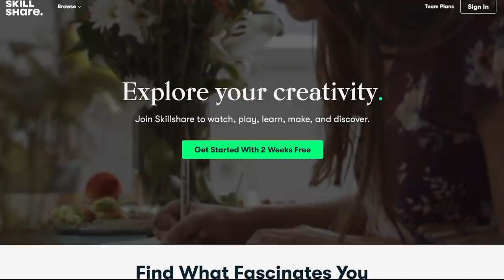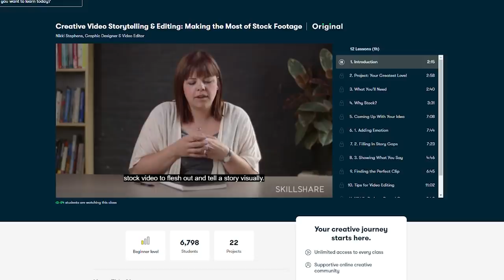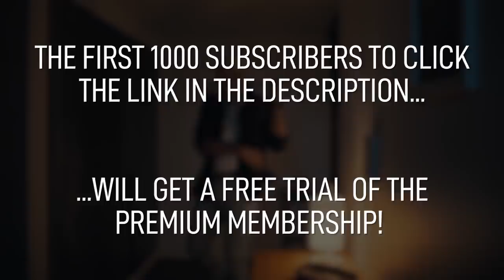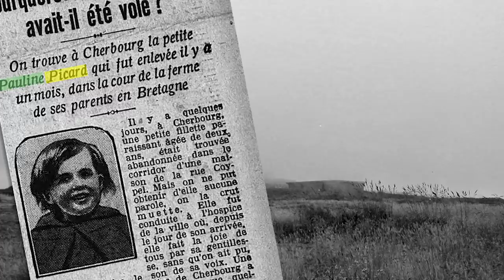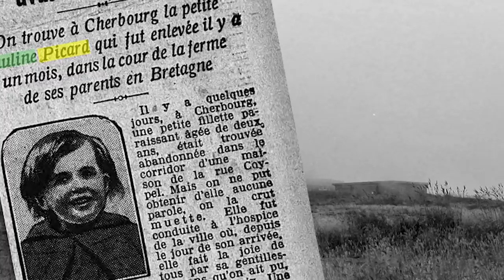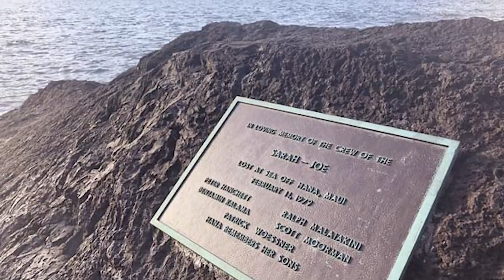5 Mysterious & Disturbing Real Life Unsolved Horror Stories...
***IMPORTANT UPDATE FROM AUGUST 2021: Septic tank Sam's identity has been confirmed as Gordon Edwin Sanderson of Edmonton, born in Manitoba in October of 1950. As a child in the 1960s, he was placed into foster care during what was called the "60s Scoop" when Aboriginal children were taken from their parents and put into the child welfare system. He was reported missing by his sister in the 1980s and had spent his life in trouble with the law and dealing with addiction. The last time anyone heard from him, he planned to visit his younger brother in Calgary, but never made it. His murder is still unsolved.

In recent years with advancements in science, some long-standing mysteries and unsolved crimes have been solved, but there are still many that perplexed investigators and left unanswered questions that still linger to this day. We all know about high profile cases like Jack the Ripper and Black Dahlia, but in this episode, we bring you five lesser-known cases that are just as intriguing and still remain unsolved to this day.

0:00 Introduction
2:40 The Mysterious Disappearance of Little Pauline Picard
7:44 The Sarah Joe Mystery
12:04 Septic Tank Sam
15:13 Isidor Fink
17:59 The Lake Bodom Murders

Fancy yourself a horror story writer? Send in your stories to be in for the chance of being featured on the channel. The scarier the better!